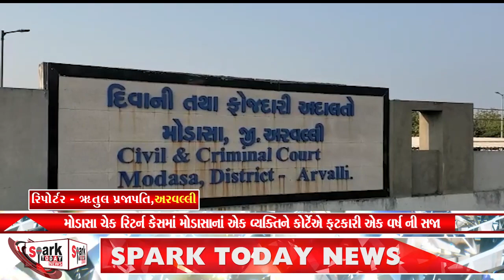મોડાસા ચેક રિટર્ન કેસમાં મોડાસાનાં એક વ્યક્તિને કોર્ટે ફટકારી એક વર્ષ ની સજા 2023 | Spark Today News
મોડાસા ચેક રિટર્ન કેસમાં મોડાસાનાં એક વ્યક્તિને કોર્ટે ફટકારી એક વર્ષ ની સજા